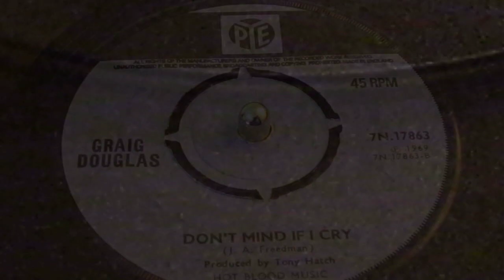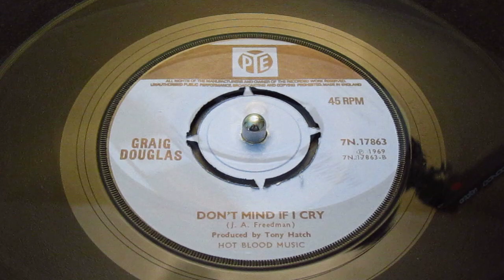Craig Douglas – Don’t Mind If I Cry - Pye